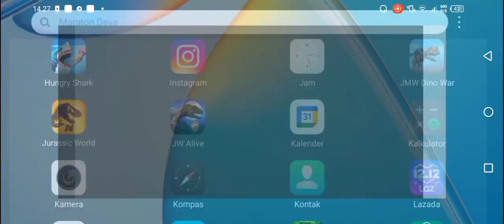Jurassic world the game episode ke 1